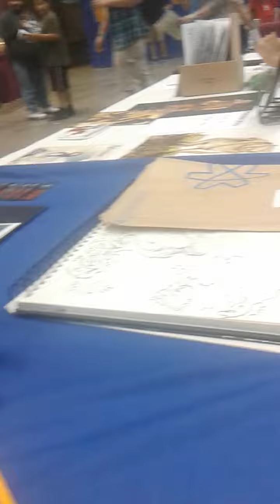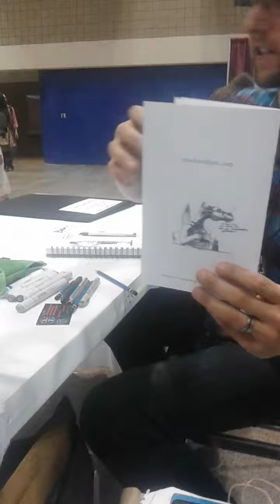Planet Comicon KC 2016. FRIDAY MORNING.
We got all set up @planetcomicon